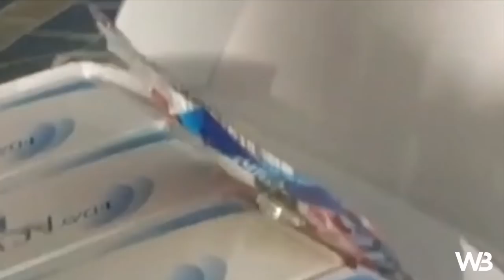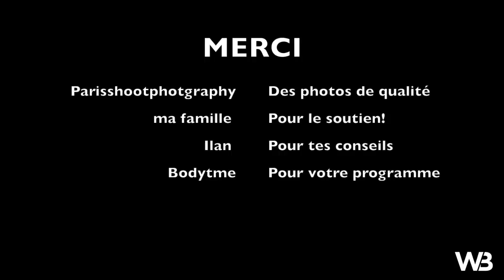MA TRANSFORMATION INCROYABLE !WOLF| WORKBODY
● INFO●

Aujourd'hui, je te montre ma transformation en 28 jours avec le programme wolf de @BodytimeFr

Ça a été une super belle expérience !

Si toi aussi tu souhaite sécher ou commencer le sport, ne cherche plus ! viens prendre mon programme : workbody.fr

Avant mon Photoshoot je n’ai pas bu pendant 30 heures📸

Si tu aimes ce que je fais, alors:
1️⃣Laisse un pouce bleu 👍

● ME SUIVRE ●

● MON MATÉRIEL ●

| WORKBODY